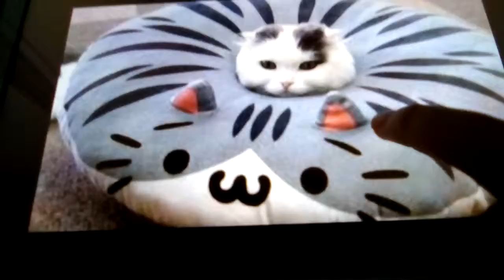Cute cat in pusheen "thing"